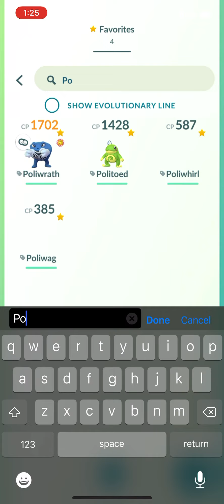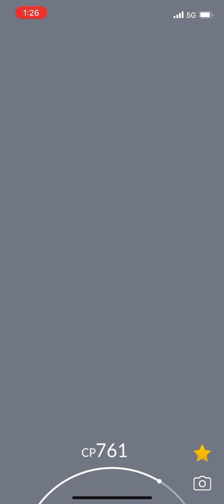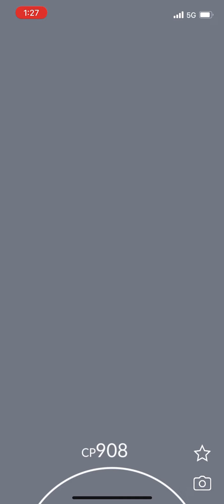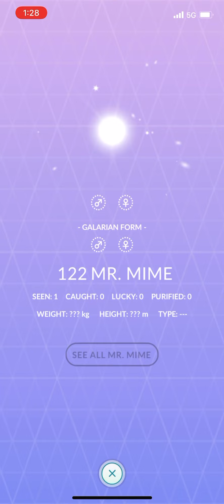My Pokémon go account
I’ve almost completed my poke dex